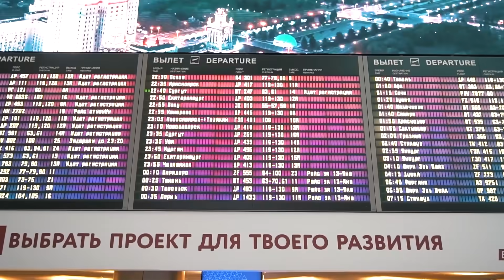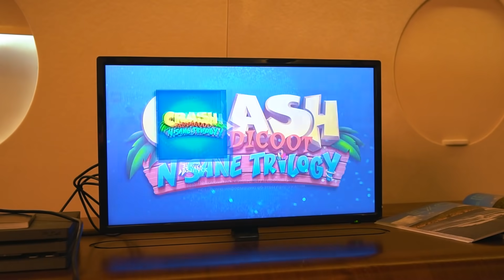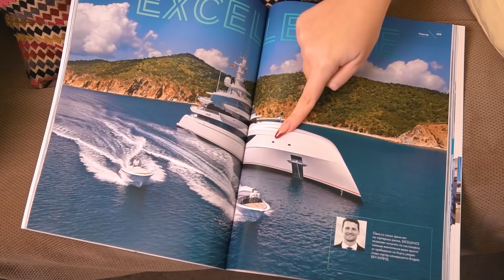24 Часа в САМОЛЕТЕ с Младшей СЕСТРОЙ Челлендж !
Сегодня мы с младшей сестрой 24 Часа проведем в самом дорогом самолете мира! Такого челленджа у нас еще не было. Настоящий самолет в нашем распоряжении. Личная стюардесса, еда, напитки - все для нас! Как прошел наш полет смотри в новом видео на канале Double Bubble!